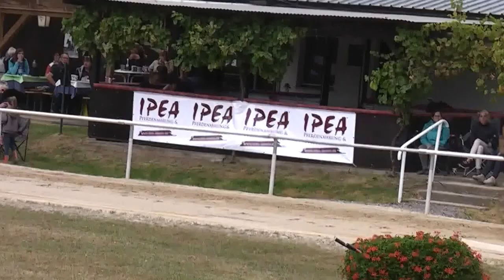Hani von Hof Osterkamp, MEM16T1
Hani von Hof Osterkamp - Johanna Kirchmayr.
T1 Vorentscheidung, Mittel Europäischen Meisterschaften 18-21 aug. -2016 Saarwellingen (DE).